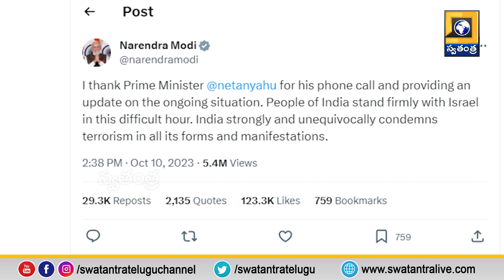English Bulletin with AI ANCHOR MAHIMA